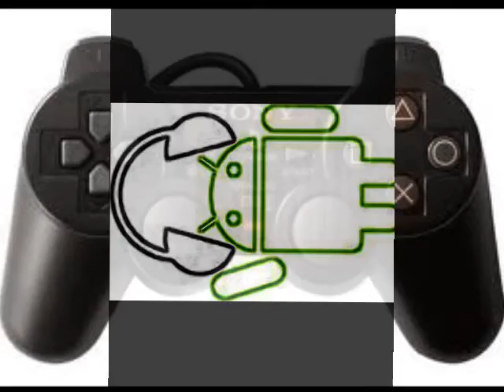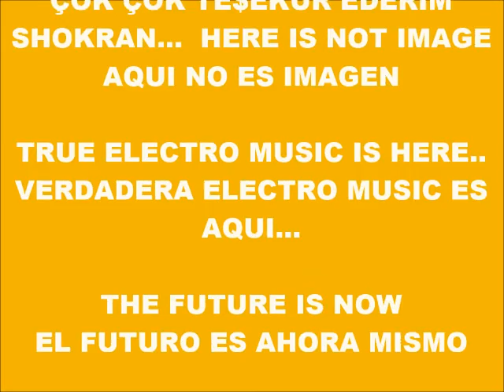CYBER MUSIC 10.760-ECHO SCRATCH-PRODUCED IN MY PLAY 2 MARVOK345